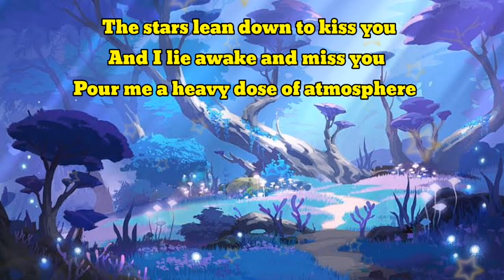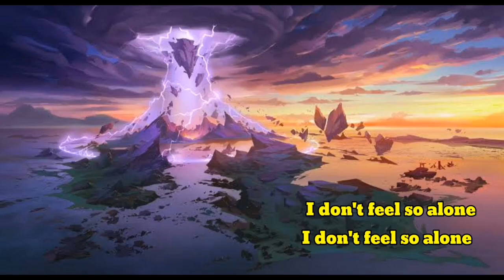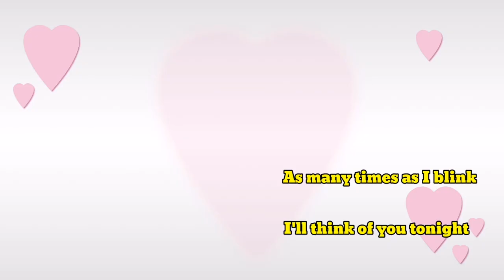Owl City - Vanilla Twilight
Lyrics:

The stars lean down to kiss you
And I lie awake and miss you
Pour me a heavy dose of atmosphere

'Cause I'll doze off safe and soundly
But I'll miss your arms around me
I'd send a postcard to you, dear
'Cause I wish you were here

I'll watch the night turn light blue
But it's not the same without you
Because it takes two to whisper quietly

The silence isn't so bad
'Til I look at my hands and feel sad
'Cause the spaces between my fingers
Are right where yours fit perfectly

I'll find repose in new ways
Though I haven't slept in two days
'Cause cold nostalgia chills me to the bone

But drenched in vanilla twilight
I'll sit on the front porch all night
Waist deep in thought because when
I think of you I don't feel so alone

I don't feel so alone

As many times as I blink
I'll think of you tonight

When violet eyes get brighter
And heavy wings grow lighter
I'll taste the sky and feel alive again

And I'll forget the world that I knew
But I swear I won't forget you
Oh, if my voice could reach back through the past
I'd whisper in your ear,
"Oh, darling, I wish you were here."